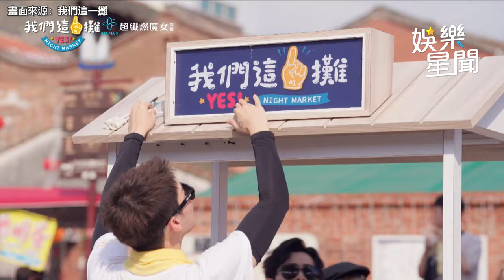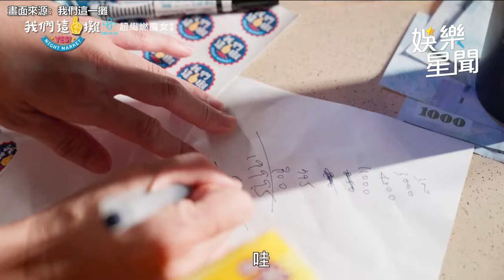王彩樺《這一攤》倒數落幕！博恩「超狂行銷」助攻 夜市營業額暴衝｜三立娛樂星聞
畫面來源：我們這一攤